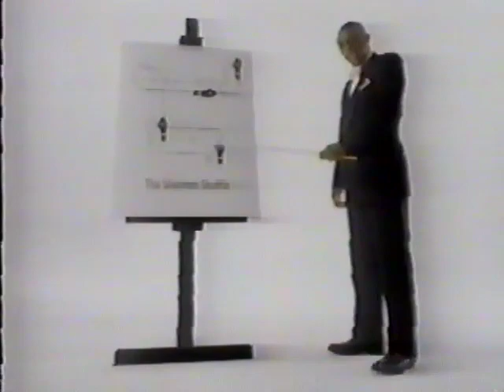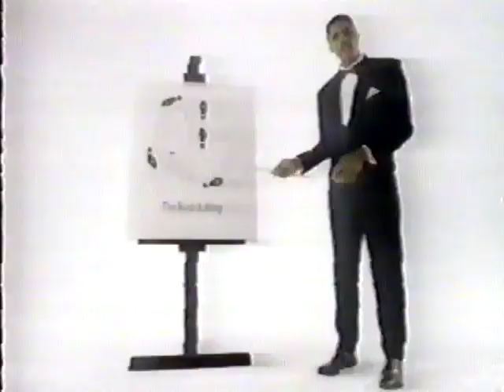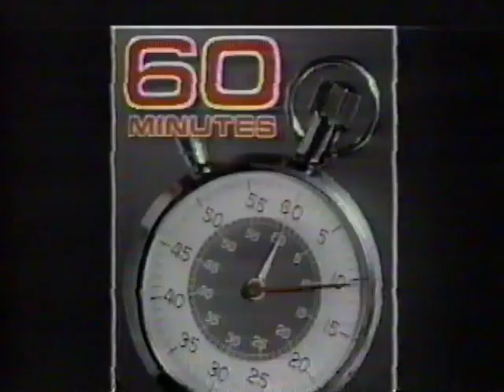VHS Creighton v Hall 2nd Round 1991 - 3/16/91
Hoop Action - Interesting byplay between Billy Packer & Francesser @ 40:30.